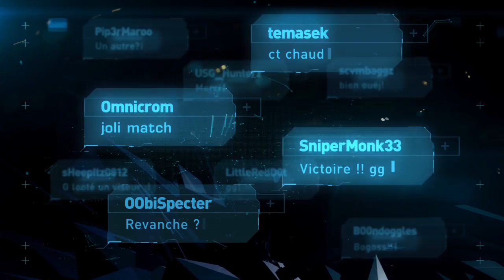Ghost Recon Online - Launch Trailer (FR)